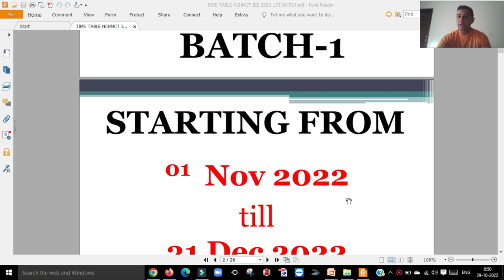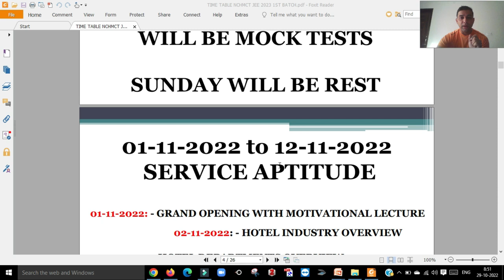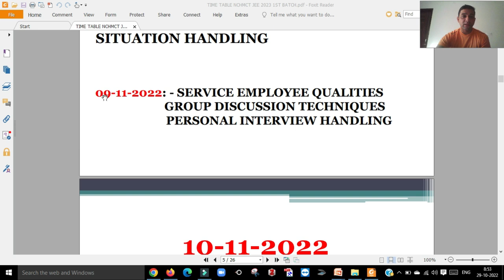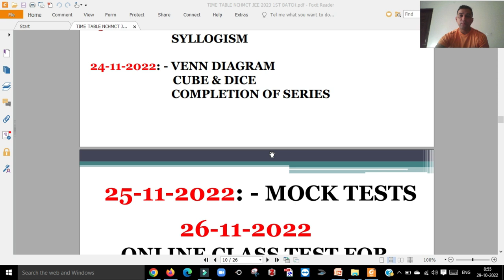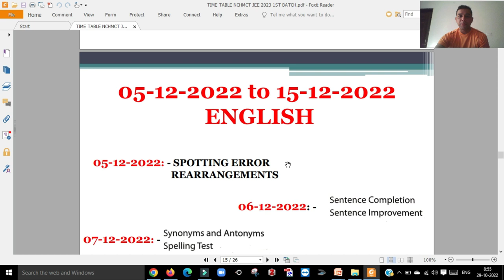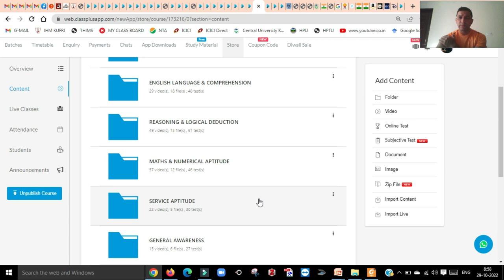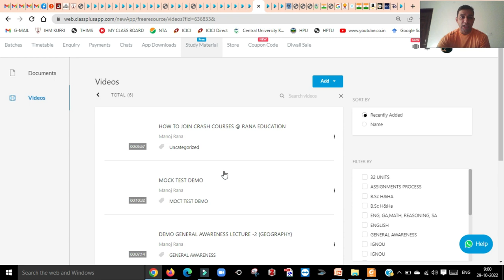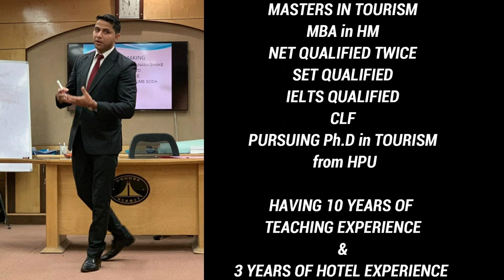NCHMCT JEE 2023 LIVE CLASSES FIRST BATCH NCHM JEE 2023 PREPARATION NCHM JEE 2023 MOCK TESTS PREVIOUS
About this video,,,, FIRST BATCH OF LIVE CLASSES FOR NCHMCT JEE 2023
STARTING FROM 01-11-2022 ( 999/- ONLY)